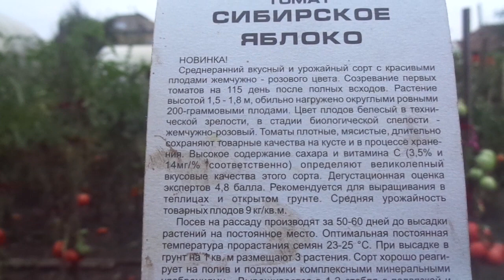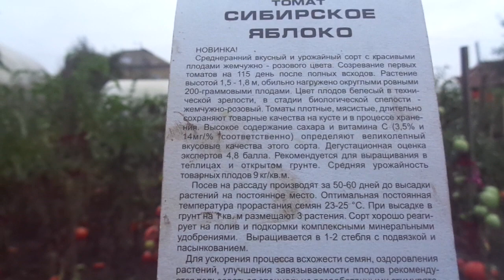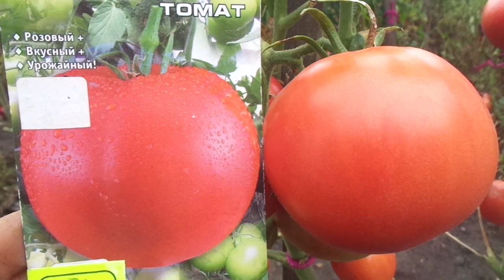ТОМАТ СИБИРСКОЕ ЯБЛОКО ИДЕАЛЕН ДЛЯ ХОЛОДНЫХ РЕГИОНОВ. Ольга Чернова.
Все ищут урожайные и вкусные сорта. Но способность плодоносить при неблагоприятных погодных условиях намного важней и является одним из главных характеристик томатов, выращиваемых в холодных регионах. Томат Сибирское яблоко создан именно для таких районов. К тому же он очень урожайный и вкусный.